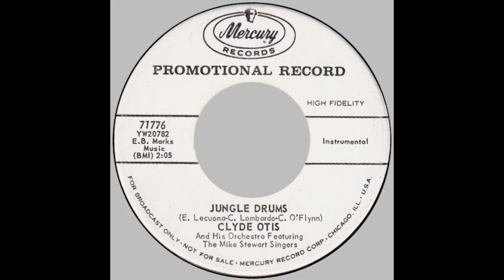Clyde Otis – “Jungle Drums” (Mercury) 1961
Written by Ernesto Lecuona, Carmine Lombardo and Charles O’Flynn
“Jungle Drums”, from the 1930s, was co-written by Ernesto Lecuona, who also wrote/co-wrote “The Breeze And I”, “Siboney” and “Malaguena”.

Clyde joined Mercury as Director of A&R in 1958. His best known works were as a songwriter and producer for Brook Benton. Discs such as “Endlessly” (#12, 1959) and “It’s Just A Matter Of Time” (#3, 1959) came from this association. Clyde also produced Sarah Vaughan, Dinah Washington and Timi Yuro.

The flipside of “Jungle Drums” is Clyde’s version of “Peanut Vendor”.